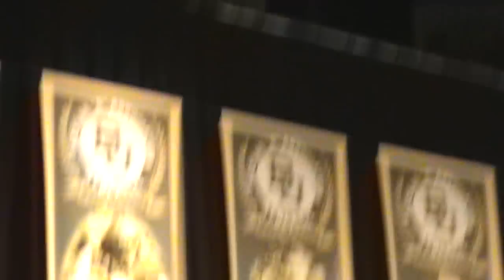Frank Ditta Baylor Hall of Fame Induction Speech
My husband Frank Ditta's Hall of Fame Speech (Induction into Baylor Hall of Fame Oct 23rd, 2009)